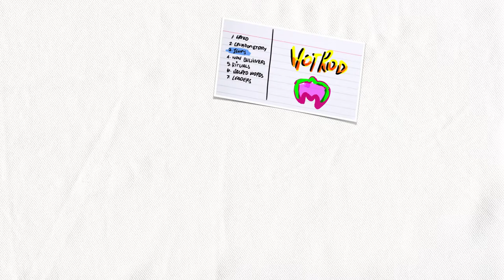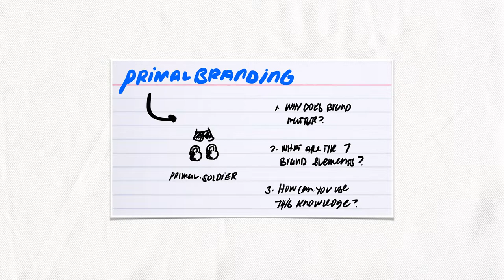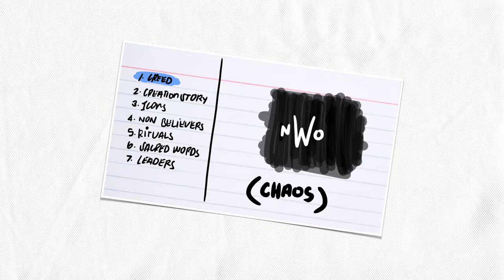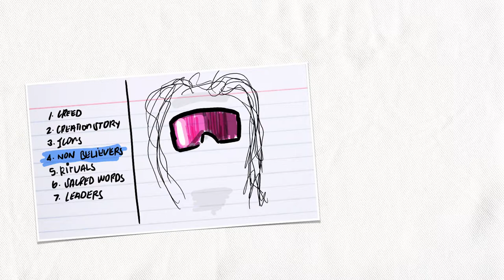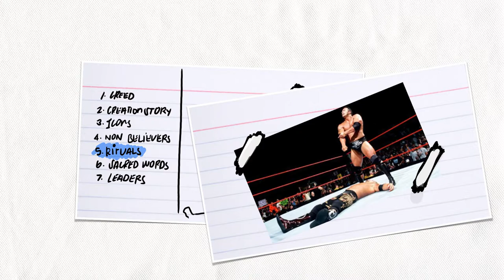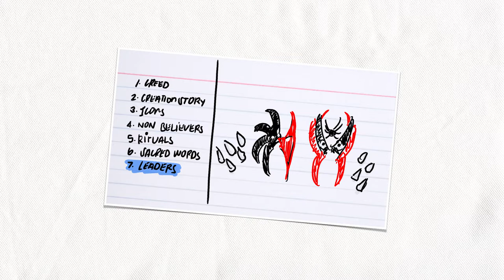Book Notes: "Primal Branding" by Patrick Hanlon